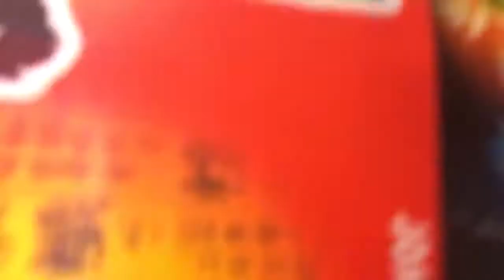Spicy Noodle Challenge !! must Watch